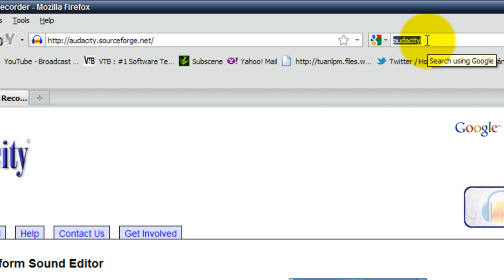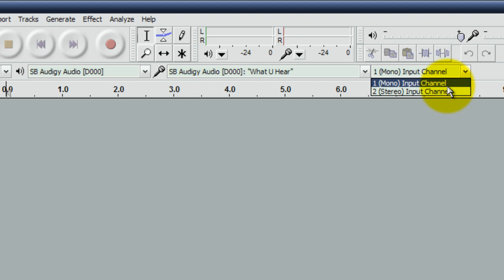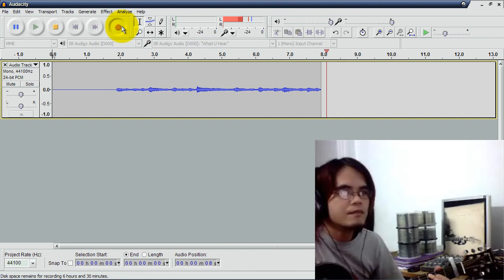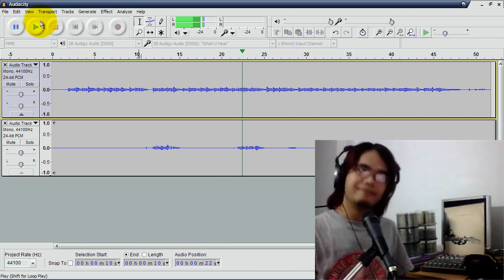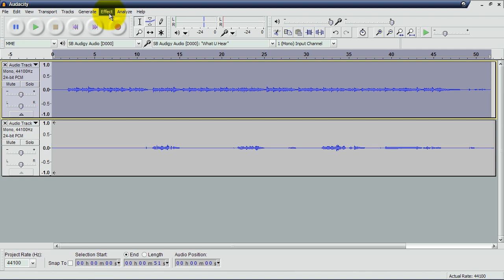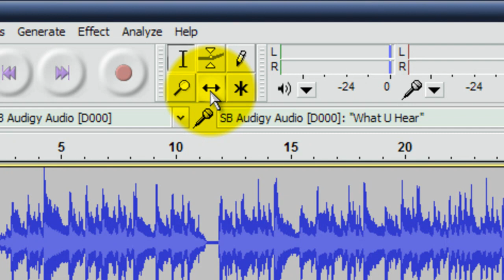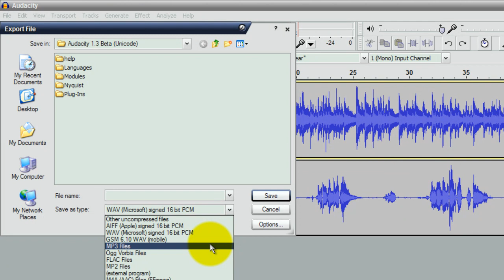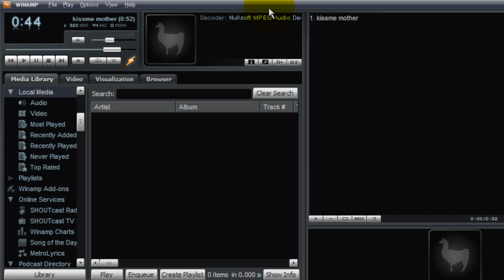Audacity - Hướng dẫn sử dụng cơ bản để thu âm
Audacity® là một phần mềm nguồn mở, sử dụng tự do miễn phí cho việc ghi âm và chỉnh sửa âm thanh. Rất nhỏ gọn và nhanh.

Các chức năng chính:
- Thu âm từ micro, line input, hoặc từ nguồn nào khác.
- Thu âm tới 16 kênh cùng một lúc (yêu cầu phần cứng hỗ trợ đa kênh).
- Nhập và xuất các tập tin quen thuộc WAV, MP3, Ogg, Flac...
- Chỉnh sửa với Cắt, Sao Chép, Dán, và Xoá.
- Có các hiệu ứng (Effects) quen thuộc

Hướng dẫn export ra file mp3:
1. vào trang này load file "Lame_v3.99.3_for_Windows.exe" về
2. click đúp vào file đó để cài đặt
không cần thay đổi gì đường dẫn cài "C:\Program Files\Lame for Audacity"
3. nếu Audacity đang chạy thì tắt đi chạy lại và click "export as mp3". khi nó hỏi file "lame_enc.dll" thì chọn tới đường dẫn  "C:\Program Files\Lame for Audacity", rồi ấn "Open", rồi "OK"